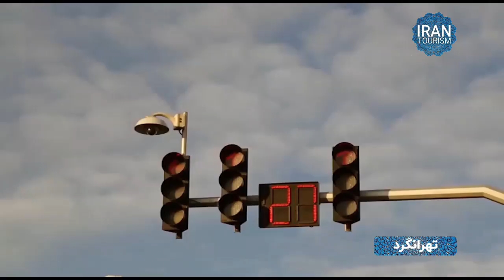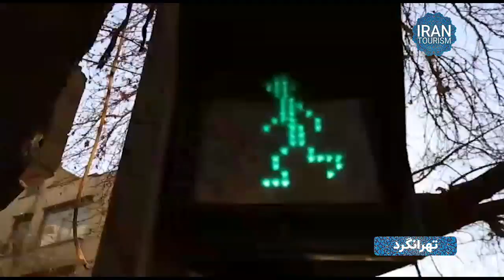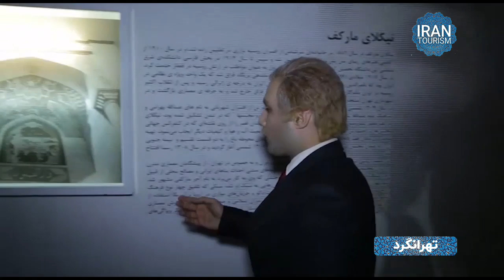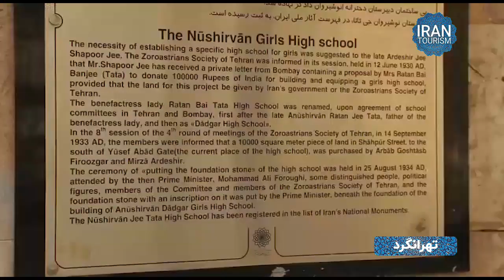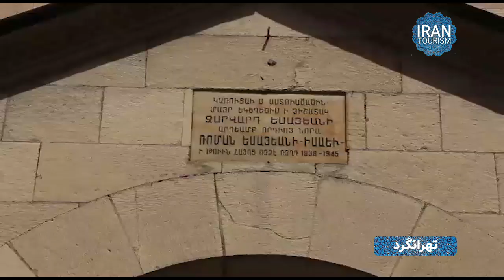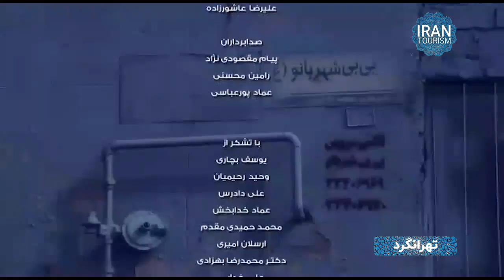Tehran Ancient Architecture - معماری قدیمی شهر تهران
تهران ایران کوچک است. از کوه و جنگل گرفته تا آبشار و دریاچه. برای دیدن تهرانی که کوچه های قدیمی آن داستان تاریخ فرهنگی، هنری و سیاسی ایران را تعریف می کند باید بیشتر وقت گذاشت.

در این مجموعه تلاش می کنیم شما را با گوشه و کنار کمتر دیده شده تهران آشنا کنیم.

این قسمت : مارکوف; معمار روسیه ای از معماران پیشرو در دوران قاجار